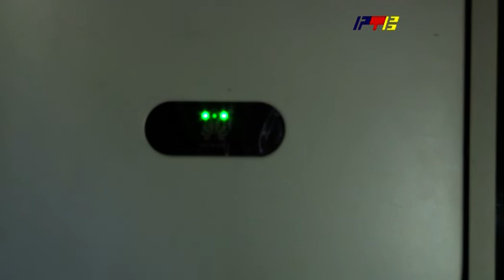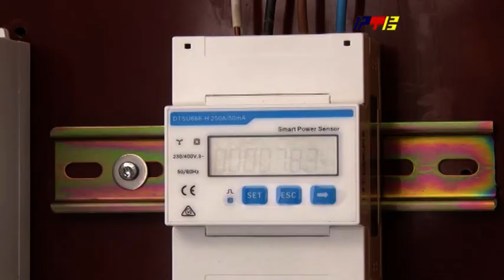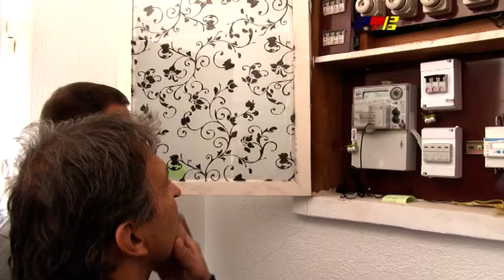Prva tri prozjumera u Vranju / RTV Vranje / 14. 09. 2022.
Prva tri prozjumera u Vranju